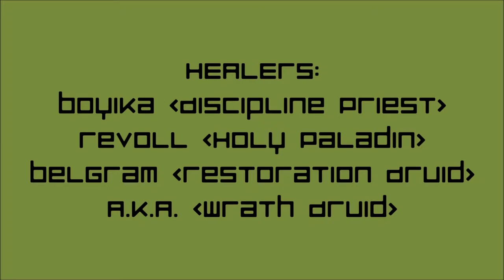BOROWIKI Defias-Brotherhood vs Gorefiend Hellfire Citadel Normal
Soundtrack by: Papa Roach - Face Everything and Rise
Papa Roach - Between Angels and Insects